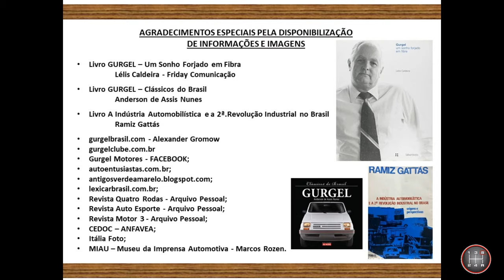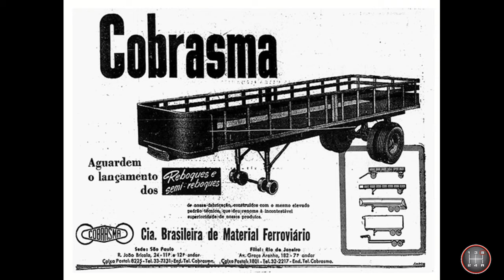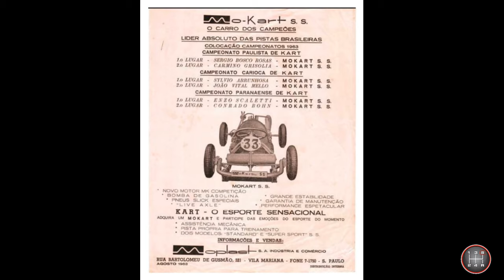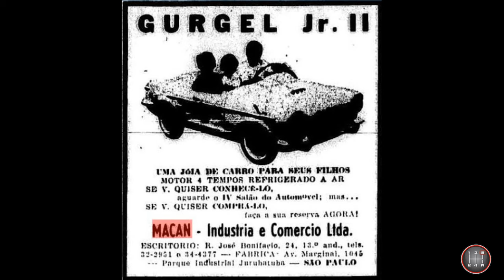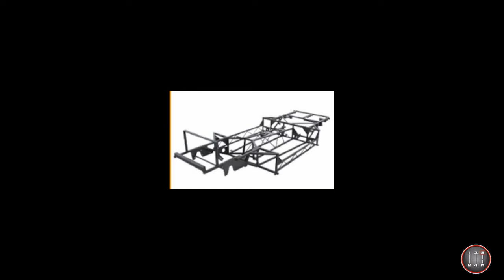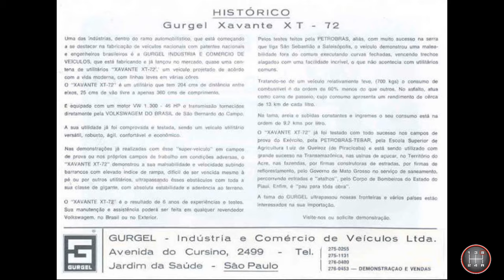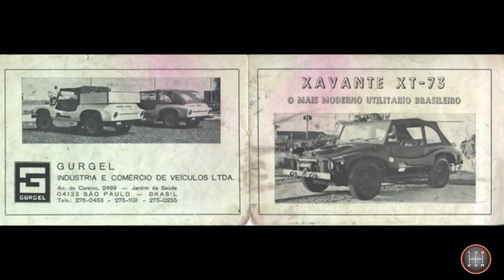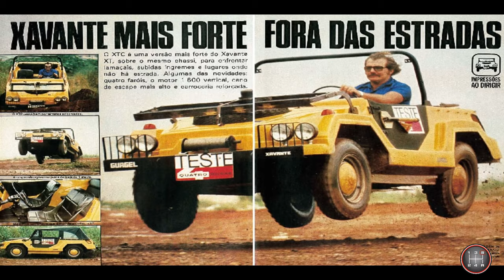HISTÓRIA DA GURGEL - [CAPÍTULO 1]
Primeiro capítulo da história da Gurgel, também falando um pouco sobre a trajetória de seu idealizador e criador, João Augusto Conrado do Amaral Gurgel, que se desdobrou em diversos sentidos para enfrentar a contra-corrente das montadoras já instaladas aqui e o governo com seus interesses pouco ortodoxos, para seguir em frente com seu ideal de carro 100% nacional.